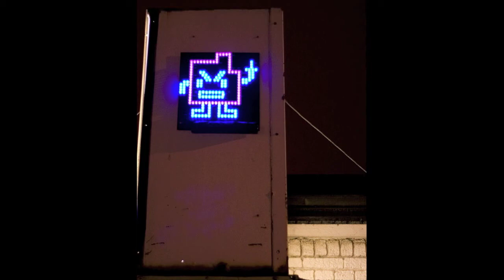No Bombs [adult swim] Fan Bump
It's not a bomb

Artist: Pete Rock
Song: 914